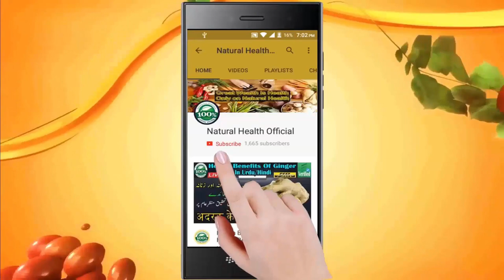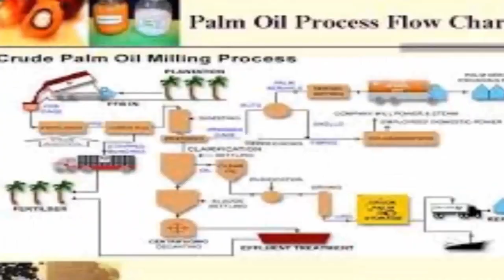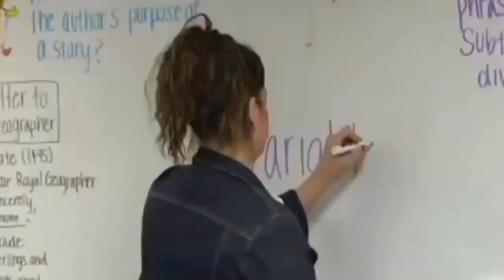The Hidden Process of Oil & Ghee || Natural Health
WELCOME to the Natural Health Official YouTube Channel.

Research | Script | Voice-Over/Narration: Irfan Pasha

Editor: Salman Chaudhary.